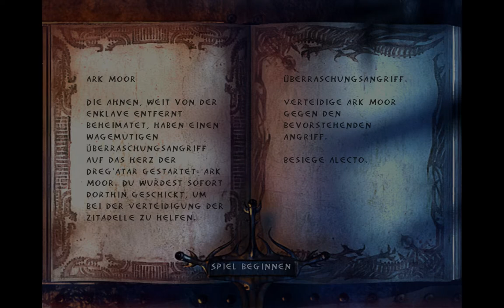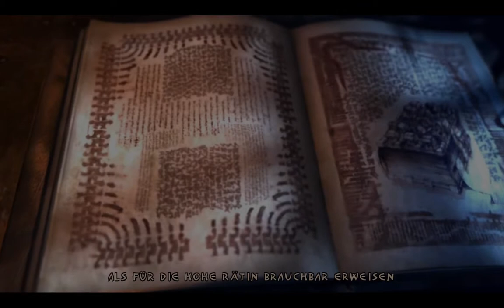Let's Play Enclave #21 - Invasion der Ahnen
Dieses Mal kommen die Ahnen etwas früher vor, als noch in der Licht Kampagne. Genau so schnell sind sie allerdings auch wieder von der Bildfläche gefegt.